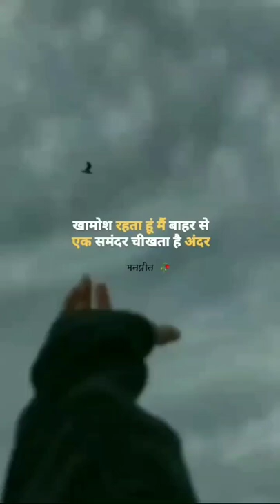.😔😔 😫😫. motivation shorts trending youtubeshorts funny love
😘USTAD JII DE RULL💔

tutorial
games
game
funny animal videos
gaming
cat videos
funny videos
cats funny videos
marvel snap live
live marvel snap
livestream
marvel snap livestream
livestream marvel snap
animals video
kittens playing
lustige katzen videos
cute cats and kittens
cute videos
life funny pets
cute animal videos compilation
the sims
cats funny
cat video in tamil
master pets
tamil cat
tamil cat video
cat lover
cat
faith
gathering
funny dog
stream
review
monopoly
gameplay
sims 4
ts4
cat fun
test of time
unowned
weak
pointer
傳遞資料
記憶體
auto reference counting
arc
reference type
value type
closure
class
chao code
xcode
寫程式
iphone
寫app
chaocode
swiftui
native
手機app
apple
應用程式
新手
簡單
easy
coding
工程師
app
ios
development
開發
教學
swift5
swift
2022
pga bets
sports betting
golf picks
pga dfs picks
fanduel
draftkings
pga dfs
pga tour
pga
us open
強連結
love birds
birds videos
black and white cat
cute cat
street cat
cat sound
pets
tamil pets
love
dfs
cat playing
cat in tamil
fantasy
cat pet
turedfs
sports
fantasysports
yamantaka commentary
mlm monopoly
monopoly mlm
tabletop simulator monopoly
monopoly tabletop simulator
tabletop simulator foxiehikari
foxiehikari tabletop simulator
foxiehikari
livestream tabletop simulator
tabletop simulator livestream
tabletop simulator
when you're bored in monopoly so you start an mlm
when you're bored in monopoly so you start an mlm | tabletop simulator
kabam
mobile
mobile gaming
30kunits
30k units
30ku
marvel contest of champions
marvelcontestofchampions
contest of champions
marvel
mcoc
mongol horde
ordu
keshig
ortoo
khan
genghis
mongolian
mongolia
pass
frontier
new
civilisation
heroes
secret societies
frontier pass
learn
how to play
how
expansion
rise and fall
storm
gathering storm
弱連結
diplomacy
lets
wonders
wonder
spies
spy
pangea
small
tech
vajra bhairava commentary
tourism
streamer
tgm
tmg
mechanic
the
war
victory
space
science
culture
domination
hard
deity
diety
six
civilization
civ
play
let's
blockchain
ethereum
binance smart chain
whale coin talk
ask me anything
ama
crypto
robloxian
youtuber
tips
secretbooth
plsdonate
roblox
channel reid
reid duke cfb
reid duke mtg
murktide regent
ledger shredder
reid magic online
magic the gathering strategy
magic online
shredder
murktide
andrea
mengucci
tamil video
magic: the gathering
modern
tcg
magic the gathering
mtg
magic
mtgo
anzidmtg
waken up
impermanence
chögyal namkhai norbu
mindfulness
cr lama
chhimed rigdzin lama
great completion
mind
emptiness
patrul rinpoche
simply being
mahamudra
meditation
dzogchen
buddhist
buddha
buddhism
james low
carnage
nova
nova carnage deck
nova carnage
cat hidden sike
cat playing video
pets video
gaming video
azy tv
cartoon
pubg.
free fire
clash of clan
gaming pc
gaming channel
gaming tamizhan
gaming tap tap run
gaming tap tap
tap tap
games for kids
games games
new gaming
pm seymour
voice actors
ludo game
hybridsteel hydroneer
hydroneer hybridsteel
cooking fish hydroneer 2.0
cooking fish hydroneer
hydroneer how to cook fish
hydroneer cooking fish
hydroneer mods
hydroneer game play
hydroneer gameplay
hydroneer game
hydroneer 2.0 game play
hydroneer 2.0 gameplay
hydroneer 2.0 game
hydroneer 2.0
hydroneer
hashem
how to tame andrewsarchus
how to tame andrewsarchus ark
fjordur lets play
fjordur lets
fjordur ark map
monarky season 2
monarchy ark
monarchy ark survival evolved
monarky
andrewsarchus ark taming
andrewsarchus taming
andrewsarchus ark
andrewsarchus
ark fjordur
veno ark
veno
andrewsarchus kicked me into terror birds! - ark: fjordur (monarky s2e3)
ark andrewsarchus